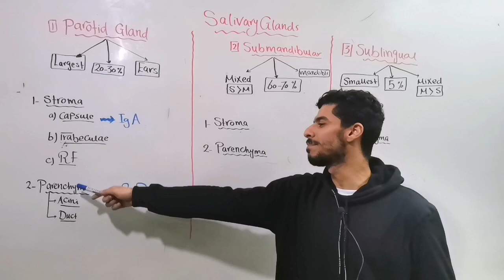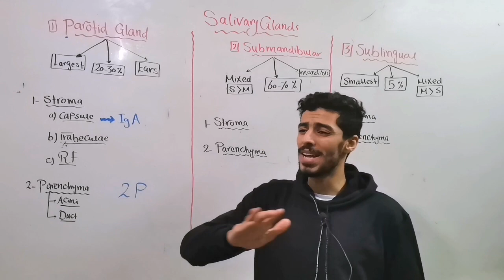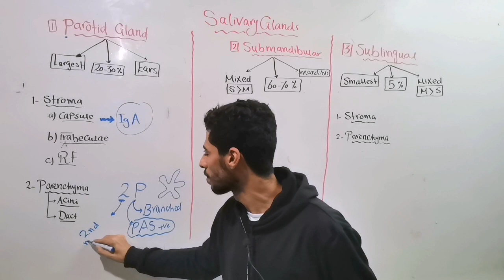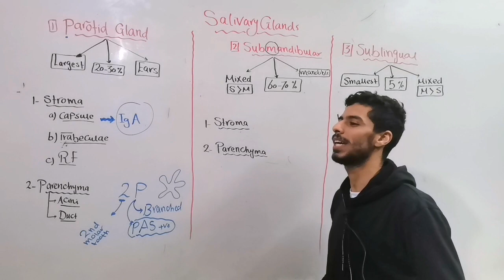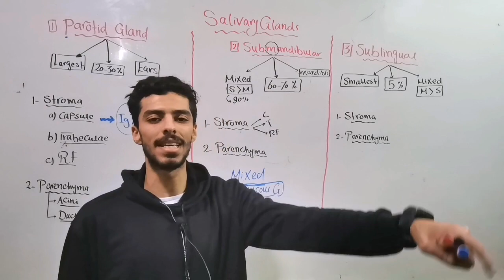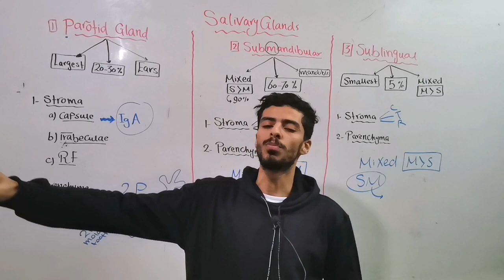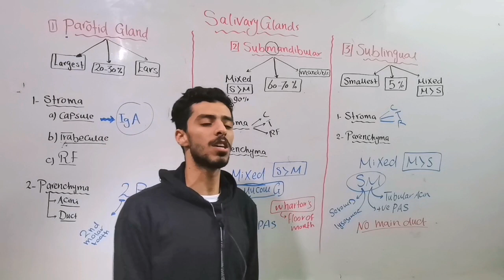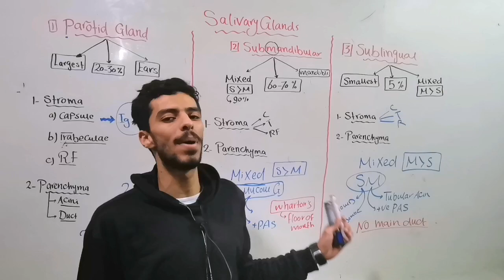GIT (Major Salivary Glands)end of part 1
GIT module, 2nd grade, medical students